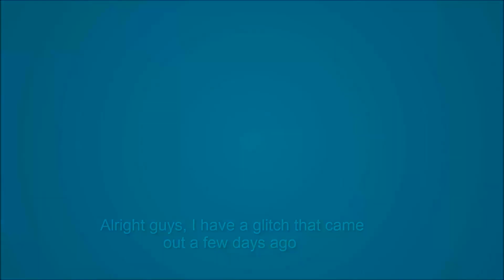GTA 5 - SOLO INVISIBLE ARMS GLITCH! PATCH 1.35 (PATCHED)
This glitch can not get you banned at all! Unless you mod! No glitch will cause you to get banned so you can glitch as much as you want!

This is 100 percent easy and mostly affordable so if are poor you should be able to afford this with no issues at all!